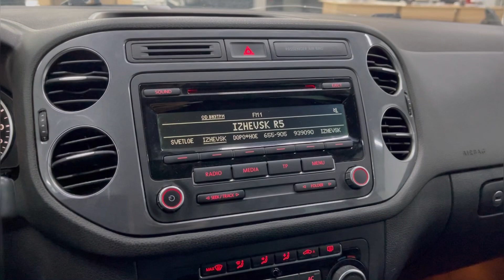Мини обзор. Volkswagen Tiguan.2011